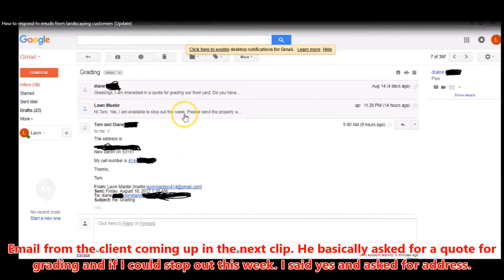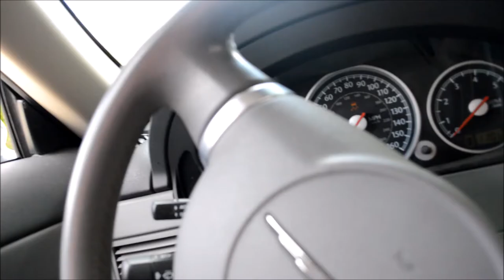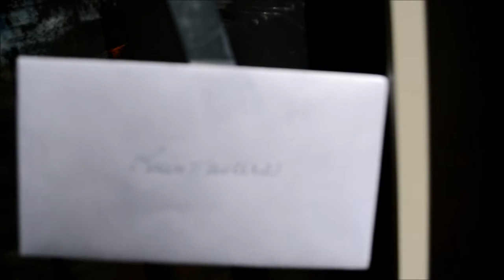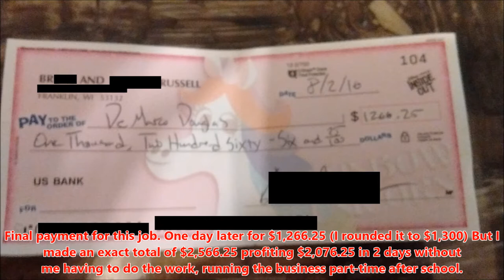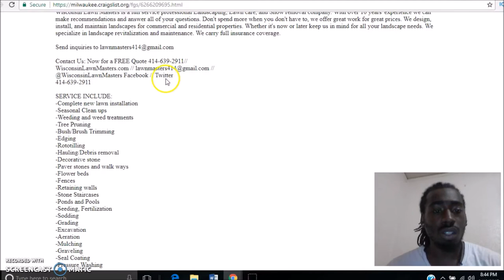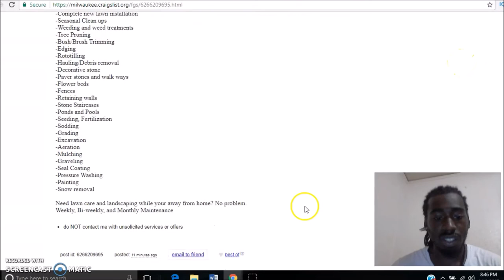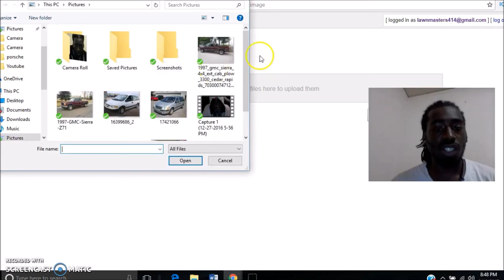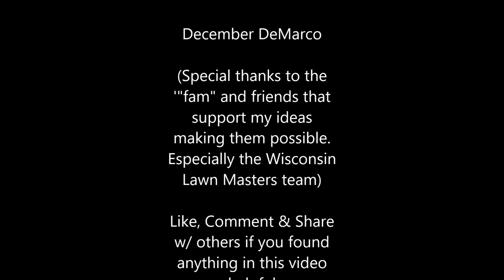How To Start A Business With No Money To Waste ($50K In 6 Months)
A simple to understand video on How To Start A Business With No Money To Waste ($50K In 6 Months). I'll be explaining, demonstrating, and showing you the exact things I did to start a business with no money to waste. This video is helpful for anyone that wants to know how to start a small business part-time making $50,000 in the first 6 months. Basically a how to make money fast type of video for teenagers and adults.